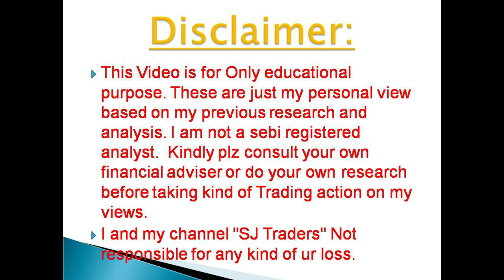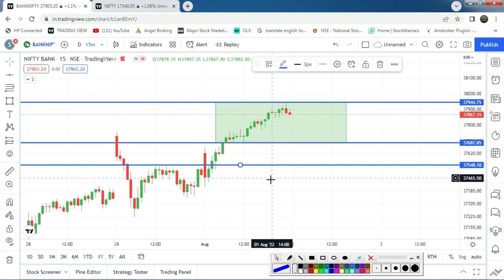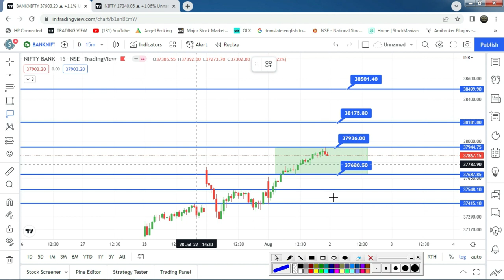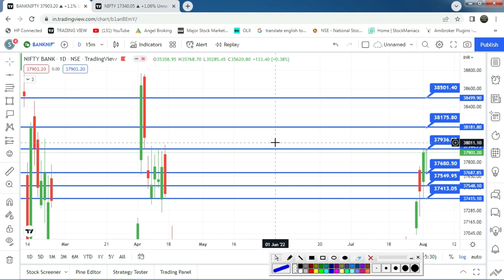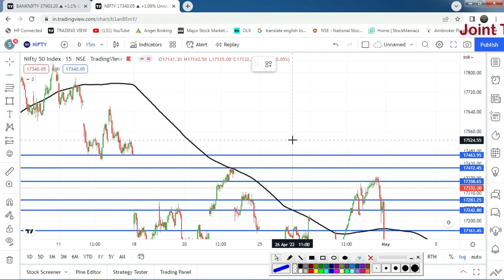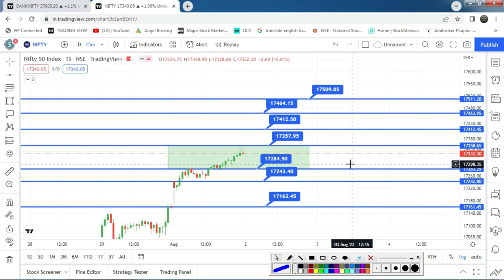क्या कल बैंक निफ्टी मैं बड़ा मूव दिख सकता है ? बैंक निफ्टी और निफ्टी मंगलवार को कहा जा सकता है ?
Bank Nifty Prediction l  Bank Nifty Analysis l Nifty Prediction l 2nd August 2022 l SJ Traders

Nifty & Bank Nifty Prediction l  Bank Nifty & Nifty Analysis & Option Strategy  l Stock Analysis l 25th July 2022 l SJ Traders

2) नए डीमैट खाते के लिए नीचे लिंक खोलें (new Demat Account open link)

5) NIFTY, BANK NIFTY Option में हर रोज़ दिन के 2000 से लेके 20000 कमl कर देगी ये

 2) Search name in Teligrame SJTRADERS1

Topics Covered :-
Topics covered:
bank nifty options for tomorrow,
nifty tomorrow,
nifty prediction,
banknifty analysis,
CNBC LIVE,
sensex today live,
sensex,